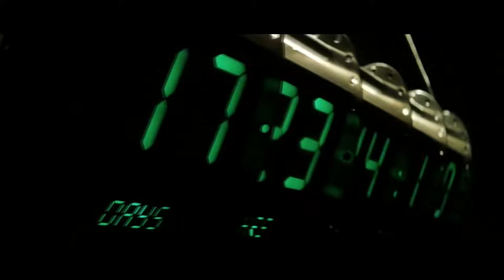CIENTISTAS SUGEREM IDEIAS PARA DESTRUIR O ASTERÓIDE - (ARMAGEDDON DUBLADO PT BR)